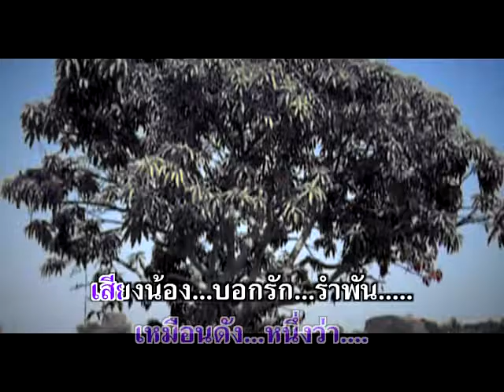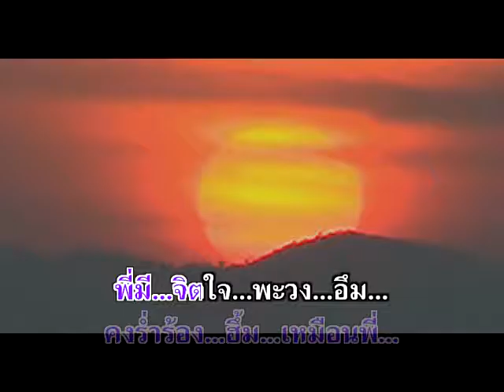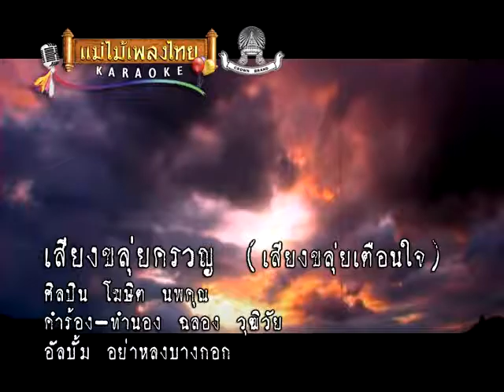เสียงขลุ่ยครวญ - โฆษิต นพคุณ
อัลบั้ม : อย่าหลงบางกอก รหัส (AV004)
ชื่อเพลง : เสียงขลุ่ยครวญ
ศิลปิน : โฆษิต นพคุณ